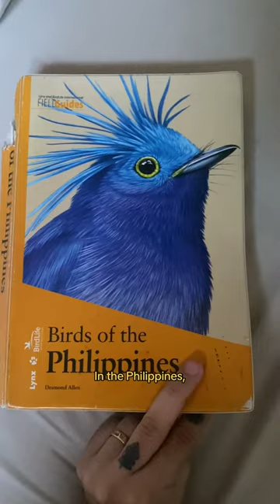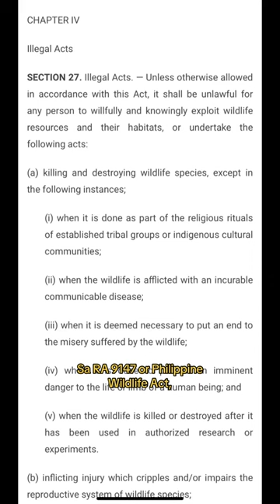BirdsofthePhilippines: Luzon Hornbill (Penolopides manillae)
Break muna tayo from PhilippineNativeTrees. Come meet the LuzonHornbill aka Tariktik!